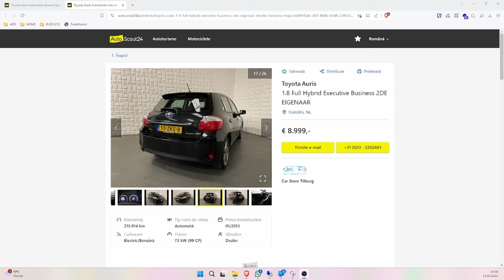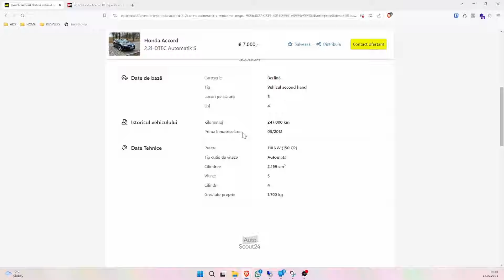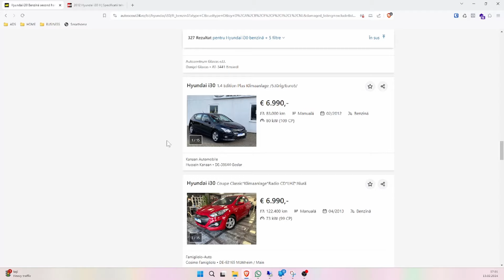TOP 5 Mașini fiabile sub 10.000€ în 2024 (Second Hand)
Dacă ești în căutarea unei noi mașini și bugetul tău este de maxim 10.000 de euro, eu am făcut acum un clip special pentru asta.
Îți recomand 5 mașini fiabile până în suma de 10.000 de euro ce merită achiziționate în 2024.

Navigare rapidă clip:
00:00 - Intro
00:55 - Toyota Auris Hibrid 1.8l benzină
02:13 - Toyota Prius 1.8l benzină
03:06 - Honda Accord 2.0l benzină
04:11 - Hyundai I30 1.4l - 1.6l benzină
06:32 - Fiat Tipo 1.4l - 1.6l benzină